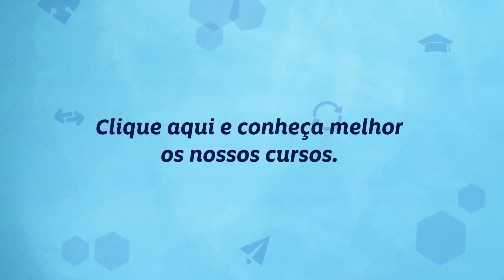ABrA um mundo de oportunidades - Gerson Ribeiro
Gerson fala com alegria dos 11 anos que estudou na ABA, uma experiência que mudou a vida dele. Esse conhecimento permitiu ele dar cursos e se relacionar melhor dentro e fora do Brasil.